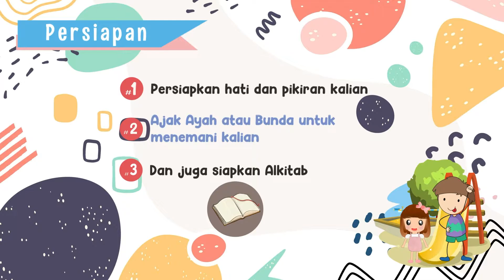SEKOLAH MINGGU ONLINE GKJ MEDARI 20 JUNI 2021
Sekolah Minggu Online GKJ Medari
Hari, Tanggal: Minggu, 13 Juni 2021
Pukul: 10.00 WIB
Tema: "BERTUMBUH DALAM ANUGERAH"

Berkaitan dengan pandemik covid-19, maka GKJ Medari-Sleman mendukung upaya pemerintah untuk mencegah penyebaran covid-19 dengan cara menghindari perkumpulan massa dalam jumlah yang banyak seperti ibadah sekolah minggu bersama di gereja.

Oleh karena itu, pelayanan sekolah minggu tidak diadakan di  gereja, melainkan di tengah-tengah keluarga, di rumah-rumah. Video ini secara khusus memandu anak anak sekolah minggu yang mendengar firman Tuhan di rumah, maupun bagi siapa saja yang mungkin membutuhkan.

Bagi jemaat yang tergerak untuk memberikan persembahan, dapat mengirimkannya melalui transfer ke No. Rek. (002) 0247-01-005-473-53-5 a.n. GKJ MEDARI SLEMAN. Konfirmasi transfer melalui WA ke Nomor 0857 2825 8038 (Eko Iswanto).